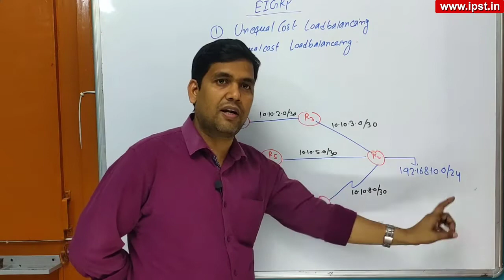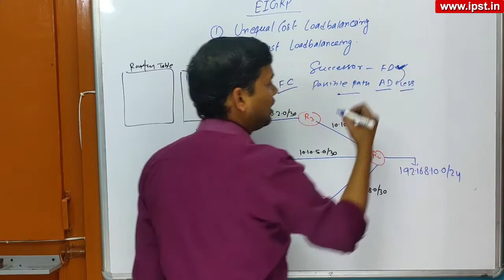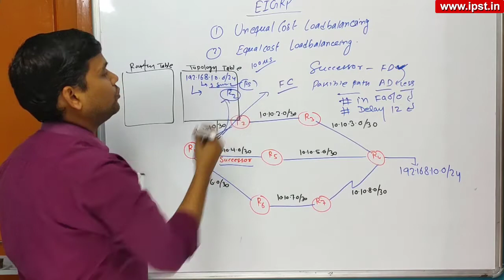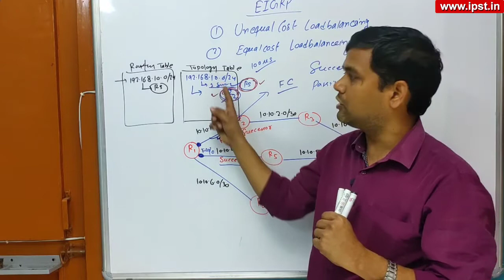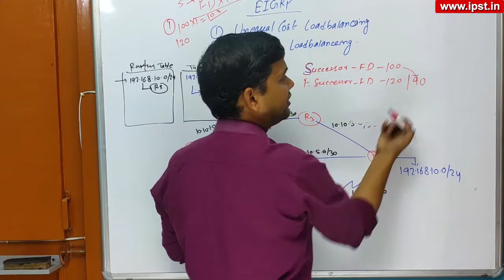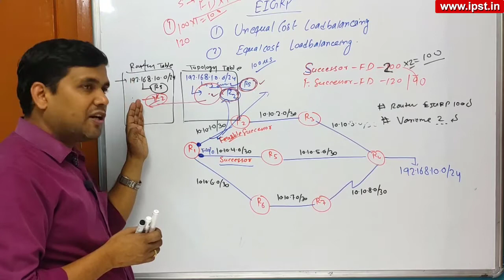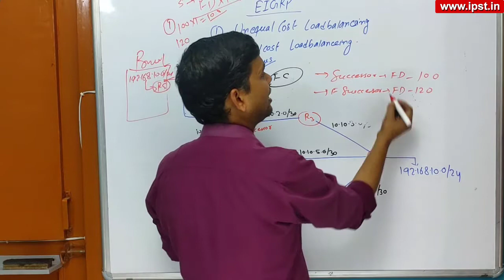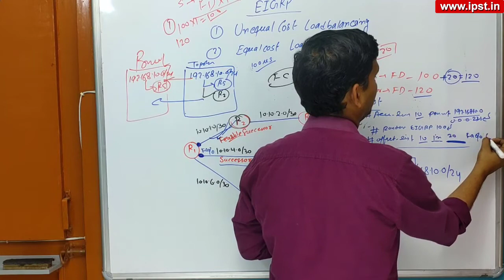Part-8 | Unequal and Equal Cost Load Balancing in EIGRP | CCNP | CCNA | Mukesh Sir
Unequal and Equal Cost Load Balancing in EIGRP
This is a 8th Video of EIGRP .
In this Video we Discuss About unequal and Equal Cost Load Balancing in EIGRP (Enhanced Interior Gateway Routing Protocol)

Points:

unequal Cost Load Balancing by Using Variance
Equal Cost Load Balancing by using Offset-list

CCNA | CCNP Training Videos By Mukesh Sir